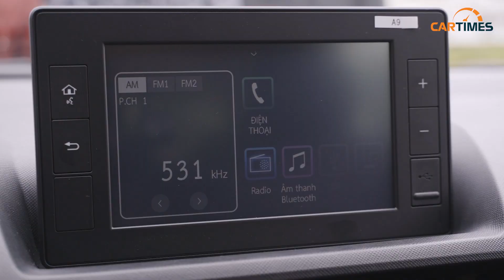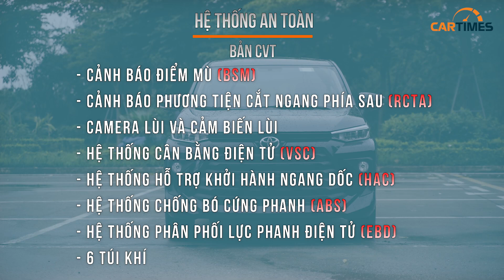Đánh giá Toyota Avanza Premio 2022- XE DỊCH VỤ ĐÁNG MUA?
Giá bán rẻ, thiết kế bên trong rộng rãi và hộp số CTV giúp tiết kiệm nhiên liệu, Toyota Avanza Premio 2022 đang được đánh giá là sự lựa chọn tối ưu dành cho những khách hàng muốn kinh doanh vận tải.
Hãy cùng Cartimes đánh giá nhanh Toyota Avanza Premio 2022 xem mẫu xe này có gì đặc biệt nhé.